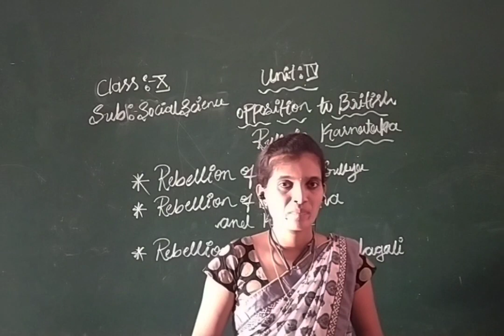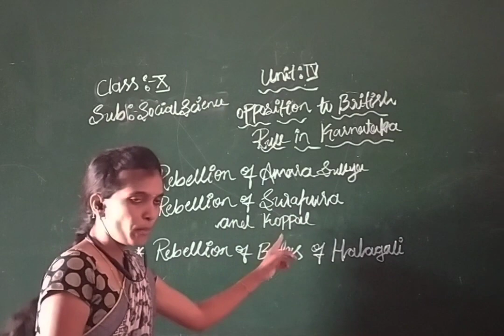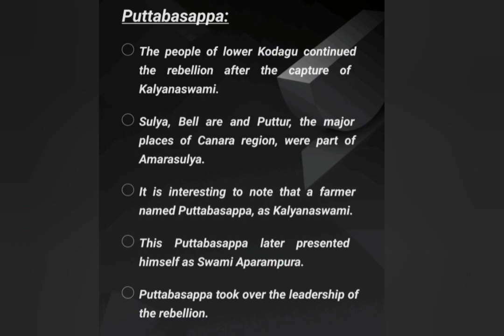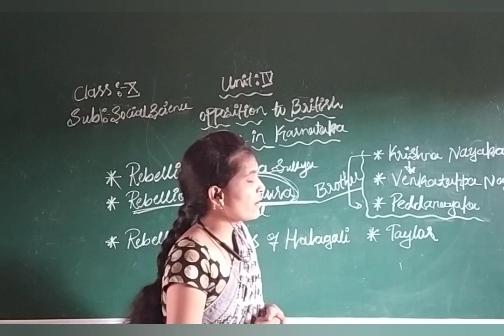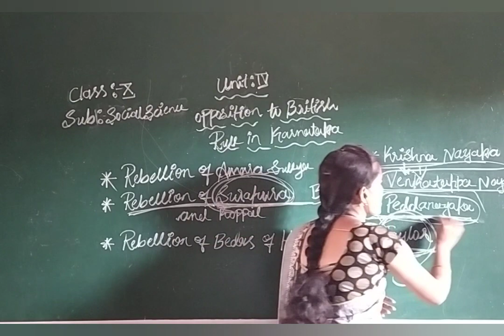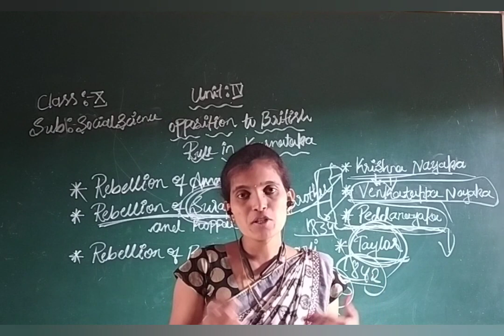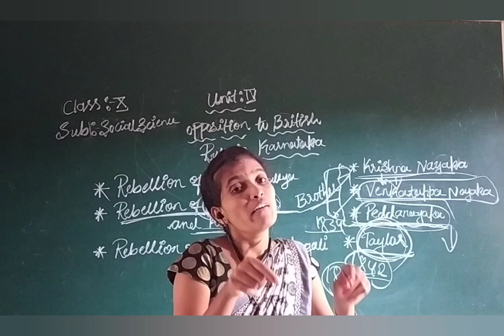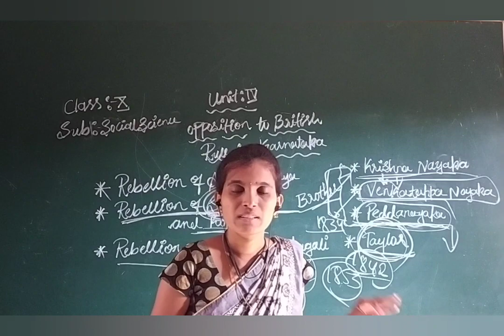||Class:10||History||Unit:04 Opposition To British Rule in Karnataka||Part:03||